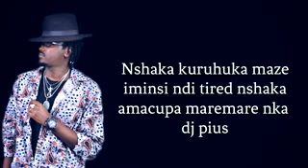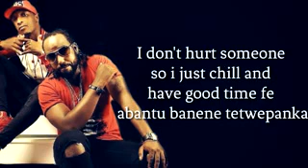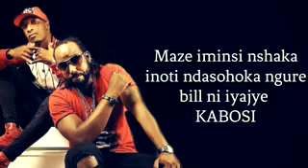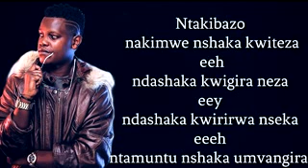Ntakibazo by urban Boys ft Riderman, Bruce melody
Ntakibazo nakimwe nshaka kwiteza ndashaka kwijyira neza